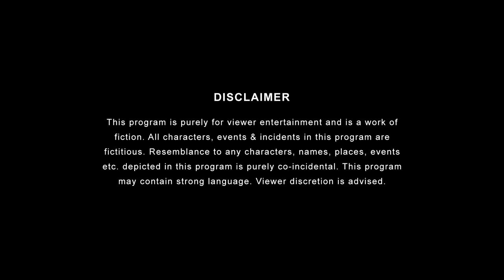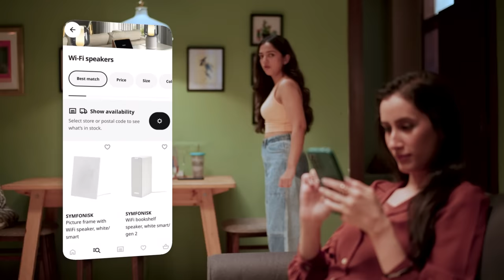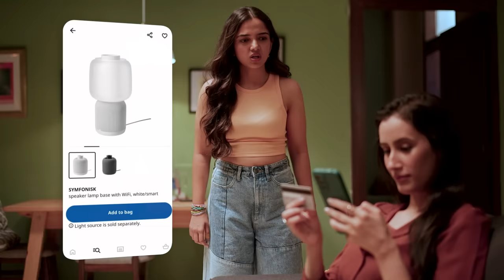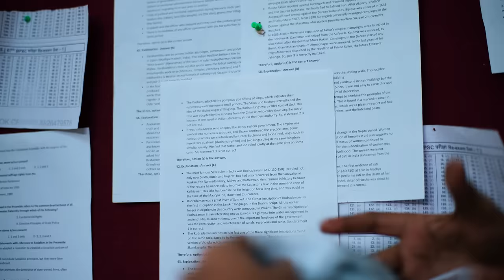Sisters | E08 - Ghar Ki Yaad ft. Ahsaas Channa & Namita Dubey | Girliyapa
Mahi ko aayi ghar ki yaad lekin Antara nahi hai usko ghar bhejne ko taiyaar!
Watch the new episode as sisters go head-to-head in a tug-of-war between homesickness and responsibility, all with a healthy dose of love and rivalry.

@ikeaindia is a global leader in life at home. Explore up to 9000 home furnishing products to suit every space, style and budget only at IKEA stores, website or the IKEA app.

Credits:
Created By: Anant Singh 'Bhaatu'
Channel Head: Shreya Singh
Directed By: Durin Das
Written by: Anurag Soni
Associate Producers: Jitendra Kumar, Mittal Sangle
Executive Producer: Vijay Koshy & Anandeshwar Dwivedi
Co-Executive Producer: Pranav Thakkar
Creative Producer: Hitesh Malik
Creative Head: Swasti Jain
DOP: Abhijeet Chaudhary
1st Camera Operator: Kartikeya Garg
2nd Camera Operator: Pradhyuman Saraswat
Chief AD: Shivani Joshi
2nd AD- Kunal Banerjee
3rd AD: Omkar Samant
Costume AD: Kimii Rungta
Clap AD: Anoop Ramkaran Sengar
Continuity Supervisor: Chim Sharma
Production Designer: Abhimanyu Jai
Art Directors: Ayush Kulkarni & Kirti Thorbole
Assistant Art Director: Omkar Vijay Pagare
Setting Boys: Firoz Sheikh, Akhilesh Giri, Suman Tiwari (Laal Ji)
Costume Supervisor: Reena Harpalani
Costume Stylist: Prachi Nikhra
Costume Assistant: Riya Dey
Wardrobe Courtesy: Vero Moda and ONLY
Line Producer: Jenisha Dave
Supervising Producer: Uteja Sharma
Production Manager: Kishor Pawar
HMU: Pranu Priti, Subodh, Sanjay, Amreen
Sound Recordist: Suman Kumar
Sound Assistant: Roshan Singh
On Set Accountant: Piyush Mehta
Data Manager: Anil Kathi & Naresh Gumalla
Post Production Supervisor: Garvit Janshali
Post Production Assistant: Abhishek Sharma
Editor: Lavesh Rampurkar
Graphics: Rishi Bhaumik
Head of Brand Partnership: Pranav Thakker
Brand Solutions: Shreya Singh, Abhas Jain
Account Management: Aditya Vichare, Mehernawaz Merchant
Sales: Nishant Dobhal
Marketing Head: Yogesh Saini
Marketing Team: Mahek Mishra, Manya Srivastava,  Alisha Shewale, Ankit Chauhan, Sakshi Raj
Talent Head: Shivani Bengani
Talent Team: Ritika Bedi
Finance: Manish Saini, Nikita Joshi, Nishit Gogri, Ankit Singh
Commercial Manager: Pranav R. Kulkarni
Legal: Megha Gupta, Shikha Guleria, Chaitrali Dhurandhar
Song Name: Yeh meri family
Lyrics: Vaibhav Bundhoo
Composer: Vaibhav Bundhoo
Vocals: Vaibhav Bundhoo & Kavya - Kriti
Original song credits: Arziyaan by The Basement Project
Composer, Songwriter and Percussions: Pradeep Kadu
Vocals: Deepak Mallya
Keyboards and Produced by: Anurag Soni
Bass Guitar: Chayan Kosambia
Acoustic Guitar: Deepak Thyagi
Additional Production and mix: Aryaman Singh
Cast: Ahsaas Channa, Namita Dubey, Praveen Rajj, Khushbu Baid